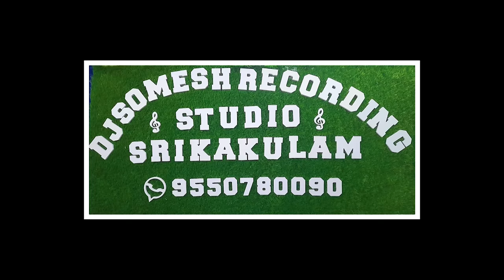Bullet bandi midha bava||nv burru burru mantu rava 2023 folk song||Singar Suresh relare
Singer - Relare Rela Suresh phno 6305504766
Lyrics - t. Naresh (c.i.s.f)
Tune_ dokkari mohan (c.i.s.f)
Producer - D. Nagaraju (N.T.R)
Studio -Dj Somesh Srikakulam Recording Studio 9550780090
Mix Master & Dop & Editing - Dj Somesh Sripuram